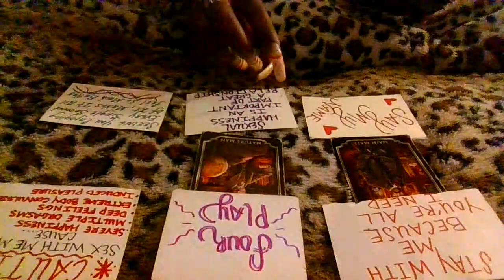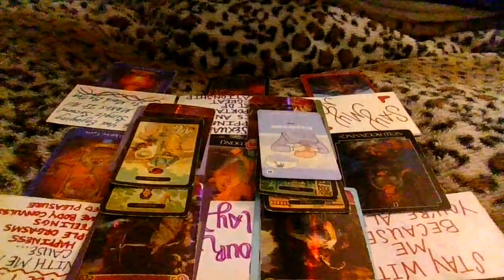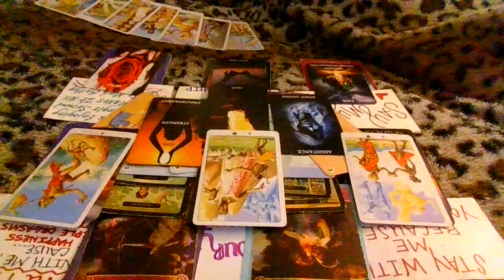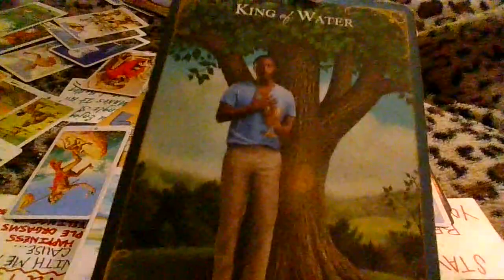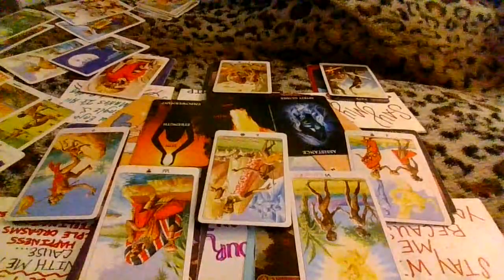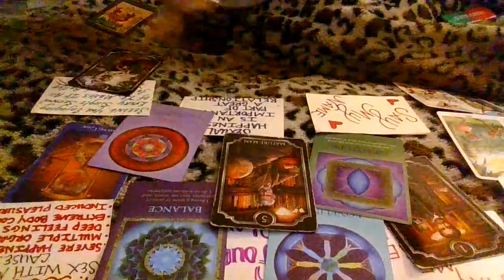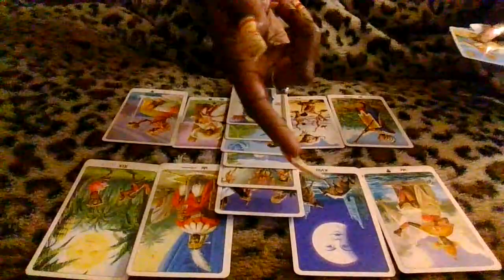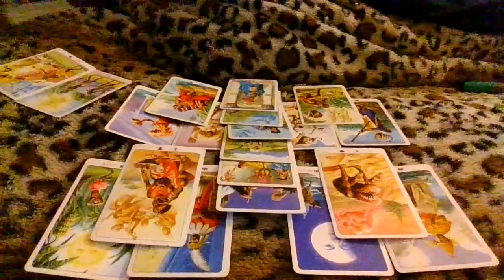They Act Like They Ready For Your Love But Are They....Or Rather Are You!? "CHOOSE WISELY"